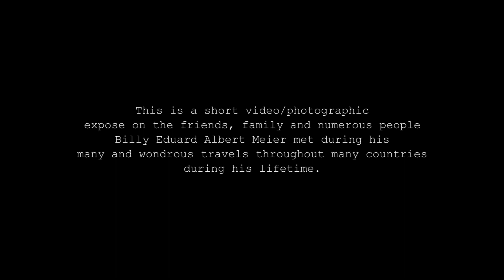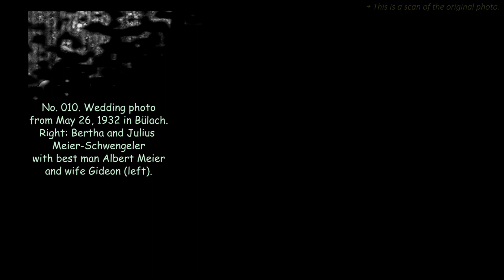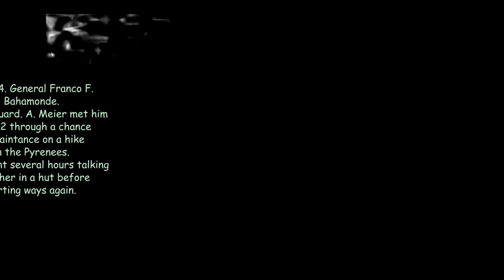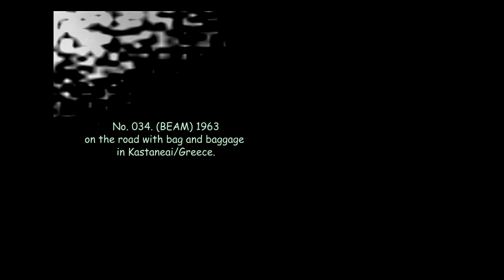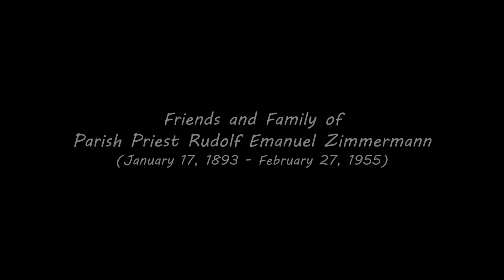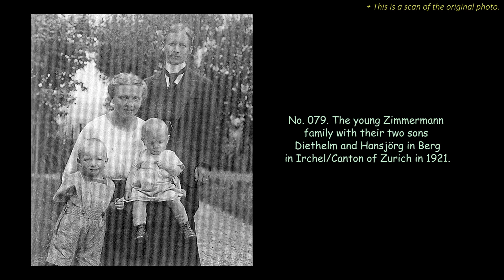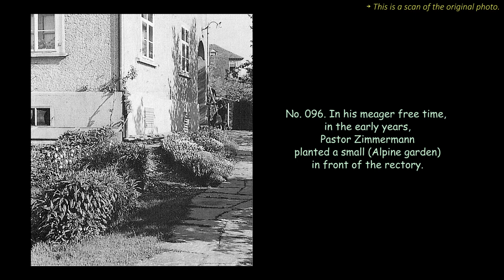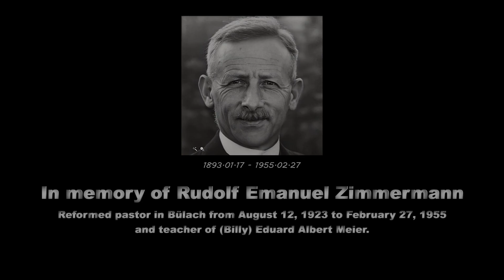"Secrets of the Parish Priest" (Geheimnisse des Gemeindepfarrers) EN by Hans Georg Lanzendorfer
A  tribute and thank you to the friends and family and others of (Billy) Eduard Albert Meier and Pastor Rudolf Emanuel Zimmermann who was Billy's advisor and mentor early in life.

Updates/Corrections:
10:27  Calcutta/West Pakistan - (Update) Quetta/West Pakistan
16:17  Calcutta/West Pakistan - (Update) Quetta/West Pakistan
18:51  January 17, 1893 -  (Update) January 16, 1893
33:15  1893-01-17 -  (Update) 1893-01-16